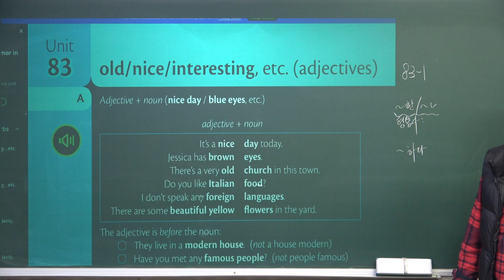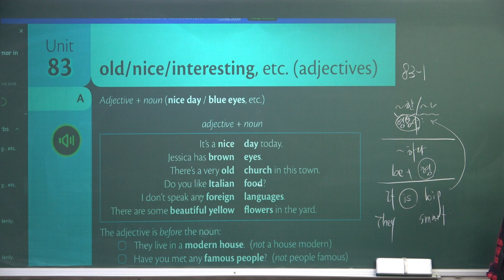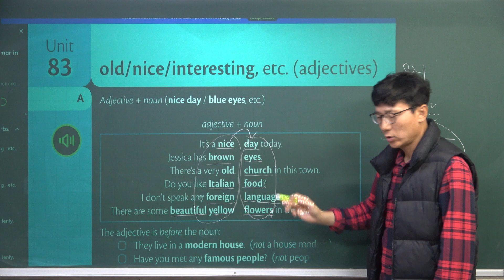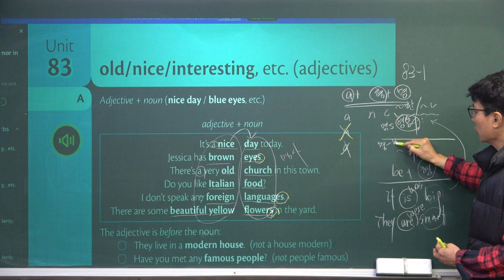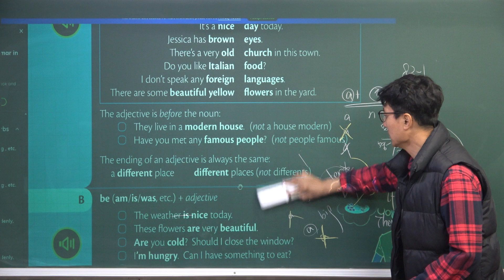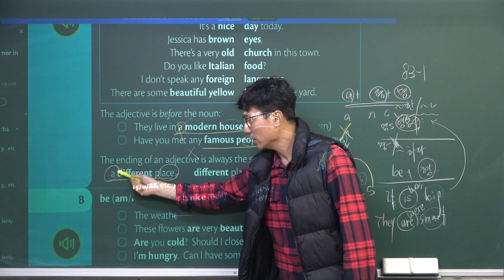GIU_Basic_83-1: old/nice 형용사의 구별: 그래머인유스베이직, Grammar In Use Basic 20221117